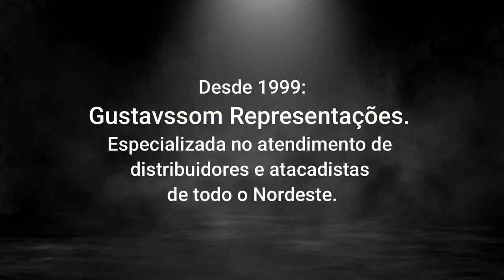Gustavssom representando grandes marcas - região Nordeste - Som, Acessórios - institucional 2023